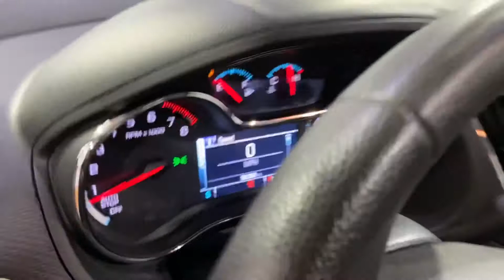2017 Chevrolet Model Cruze ~